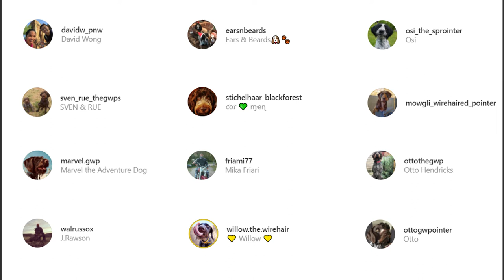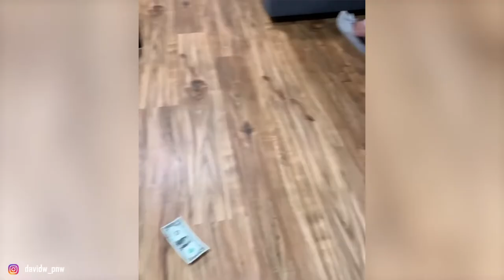German Wirehaired Pointer - Top 10 Facts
The German Wirehaired Pointer is a well-muscled, medium to large-sized dog of distinctive appearance. Balanced in size and sturdily built, the breed's most distinguishing characteristics are its weather-resistant, wire-like coat, and its facial furnishings.

100% Waterproof Rechargeable Dog Training Collar:

In this video, we are counting down the top 10 facts about the German Wirehaired Pointer that you might not know.

A Quick Overview:
Group: Sporting Dogs
Weight: 60 to 70 pounds
Height: 1 foot, 10 inches to 2 feet, 2 inches tall at the shoulder
Life Expectancy: 12 - 14 years

A combination of the best features of the Foxhound, Pointer, and Poodle, the German Wirehaired Pointer is a hunter's best friend: a medium-size dog who can point and retrieve on land and in water, thanks to a wiry, functional coat that protects him from weather extremes and rough underbrush and a keen nose for tracking and pointing.

A facial beard gives him a distinctive expression, and a docked tail held horizontally quivers with excitement. Known as the Drahthaar in his homeland of Germany, the breed was developed to be an all-around hunting companion, useful for hunting all types of game in all conditions.

Because of his heritage as a hunting breed, the German Wirehair requires extensive exercise and he can make an excellent jogging companion. He loves to swim and retrieve, both good ways to provide the level of activity he needs to burn off all that energy. The German Wirehaired Pointer loves having a job to do and thrives on attention.

Affectionate and loyal to his family, the German Wirehaired Pointer is friendly toward people he knows but aloof with strangers. When raised in a family, he's devoted to everyone but may have one person who's a special favorite. More than just a hunting dog, he loves human companionship and makes an excellent house dog and family member as long as he receives plenty of physical and mental exercise.

👉 Chapters:
0:00 Intro
0:56 1. Their History
1:45 2. Their Personality and Temperament
2:21 3. They can be hard to housetrain
3:04 4. They are outdoorsy and active
4:07 5. They make excellent watchdogs
4:44 6. They love their owners
5:11 7. They’re not apartment-friendly
5:50 8. They are fairly expensive
6:31 9. Their Coat & Grooming
7:03 10. Their Health Risks
7:34 Outro